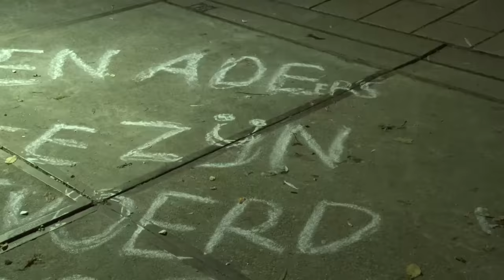ADE - Buurt Knows Best SPECIAL #7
Denken ADE-ers echt dat ze zijn ontvoerd door ALIENS?! De Amsterdamse politie dacht vorig jaar van wel, IN AMSTERDAM zocht uit of dit ECHT zo is.

Meer van dit? Check de rest van dit kanaal!